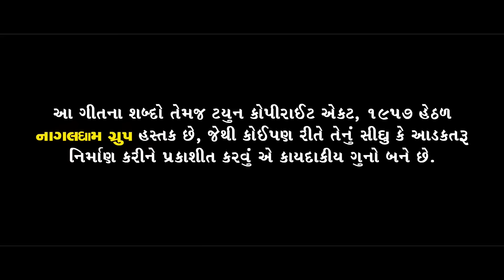MALDHARI New Song - રાણી માં ને રૂડી માં છે અમારી માવડિયું | Vijay Barot, Umesh Barot | Full Video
Singers :- Vijay Barot, Umesh Barot
Lyrics :- Mukesh Mahi
Artist :- Dev Pagli, Riya Mehta
Director - RD Express
CameraMan :- Chetan Rajyaguru
Editor :- Dipak Jaiswal
Makeup - Hair :- Dharmesh
Co-Producer :- DilipBhai Gamara ( Mo :- 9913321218 )
Producer :- Navghan Mundhva
Lable :- Nagaldham Group
Digital Partner :- RDC Media Pvt. Ltd.